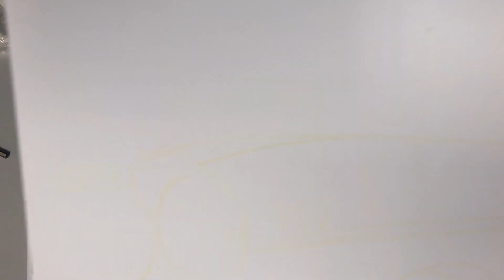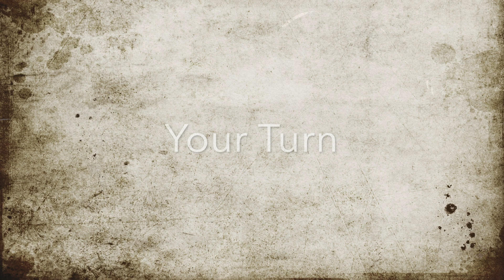Tutorial of car using colour pencils